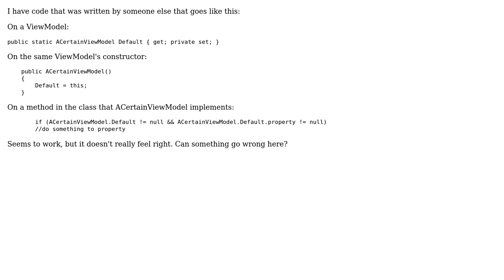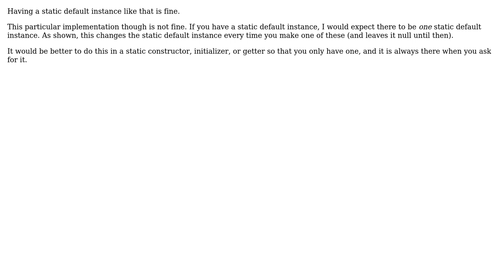Is it good practice to assign an instantiated class to a static property in the same class?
Software Engineering: Is it good practice to assign an instantiated class to a static property in the same class?

With thanks & praise to God, and with thanks to the many people who have made this project possible! You are responsible for your own actions.